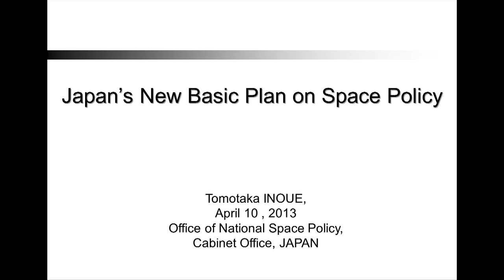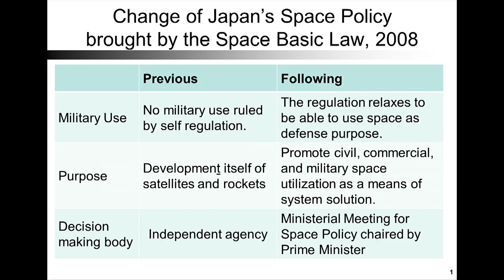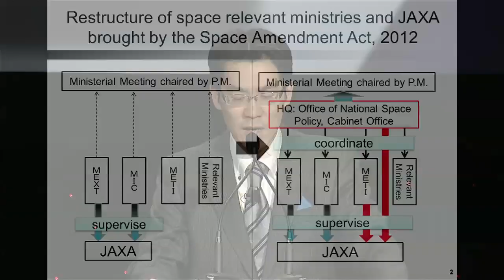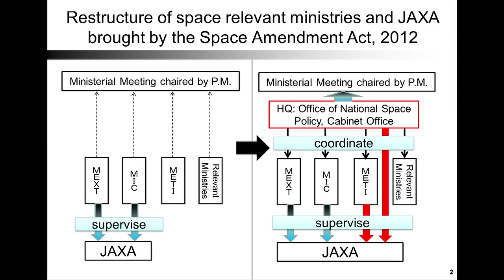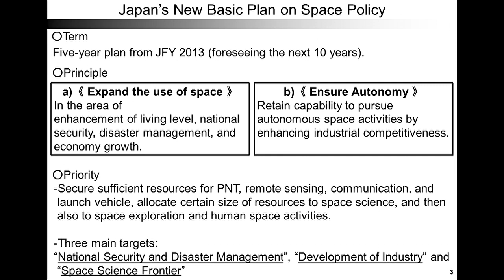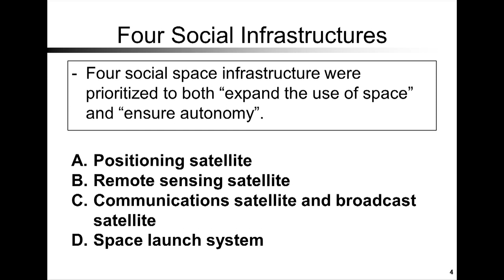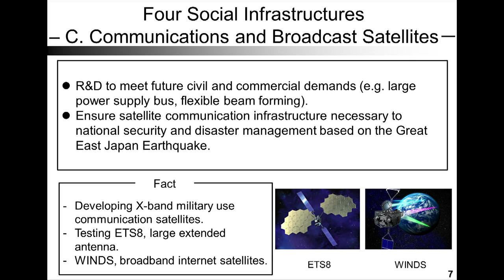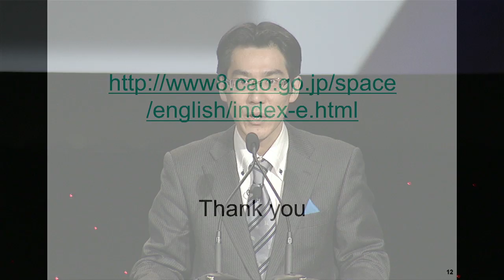Featured Speaker Tomotaka Inoue: 29th National Space Symposium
Featured Speaker:
Tomotaka Inoue
Counsellor, Office of National Space Policy
Cabinet Office of Japan